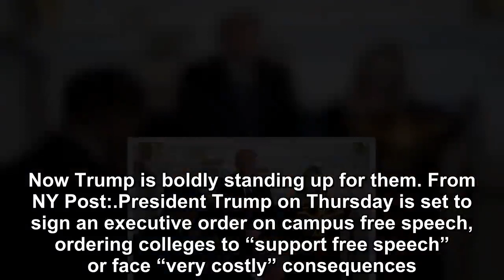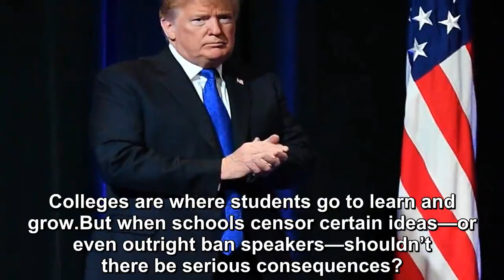Donald just dropped an executive order for silenced Trump supporters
Trump supporters are a pretty outspoken bunch. Just like us at Patriot Journal.You speak your mind.  You’re not afraid of what other people think. That’s the true American spirit.But on many liberal c